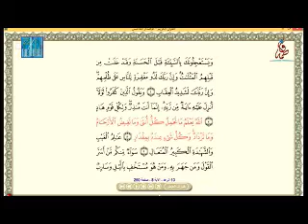Dubai International Qur'anic Recitation Competition